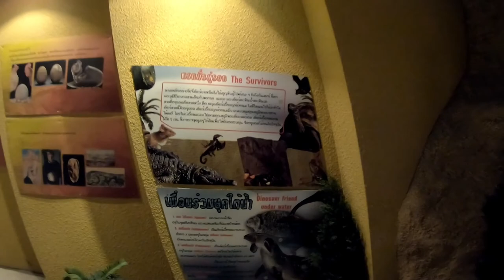Walking in Bangkok, Thailand - Planetarium and Gateway Shopping Mall Series Part 17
Building 1 Bangkok Planetarium - Provides knowledge of astronomy and space. To find and prove the mysteries of the universe. With a star projector And astronomy exhibition media. "Life with the stars" around the dome, including the astronomical world, the relationship with the stars, the world: the origin of life in the solar system, the life of the stars, the possibilities of the universe and humans, and space exploration.

Building 2 - Science and Technology Relate to all life. Meet the story to know. From the media, a variety of exhibitions, research, experiments, answers, proven explanations. With scientific principles.

Building 3 underwater world - is a story of relationships. And the miracles of animal and plant life. The wonders of the underwater world Make love and understand nature. To preserve valuable resources for the eternal world. Water, river life, conservation activities, ecosystems, coral reefs, and laboratory / clinics.

Building 4 Nature and Environment - All Things in Nature They have a mutual relationship. It also relates to all human beings. Can not be separated Nature is in the nature. It is something to learn.

Buildings 5 ​​and 6 Health Sciences - Exercise regularly and properly. Health. Health Sciences Exercise knowledge. And sports properly. Fitness, Fitness, Climbing, Outdoor Fitness, Tennis Training, Swimming, Basic Taekwondo etc.